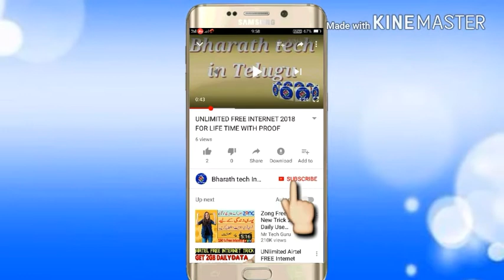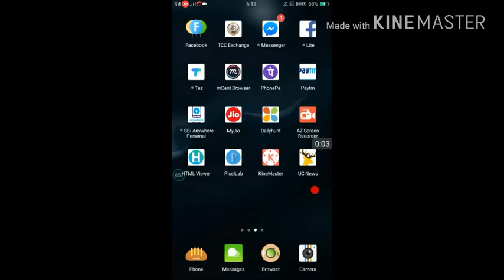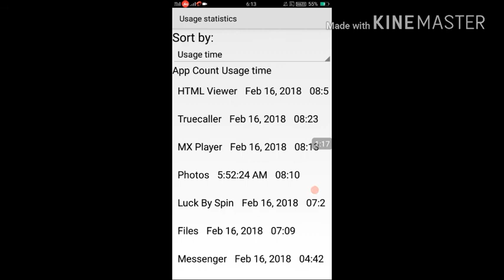Secret code to know recent history of ur mobile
How to know recent activity of ur mobile